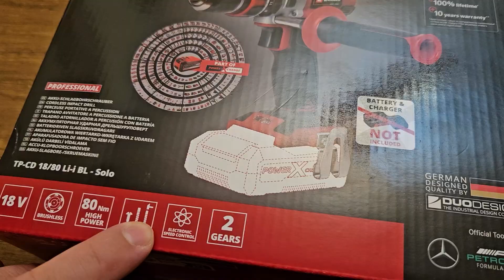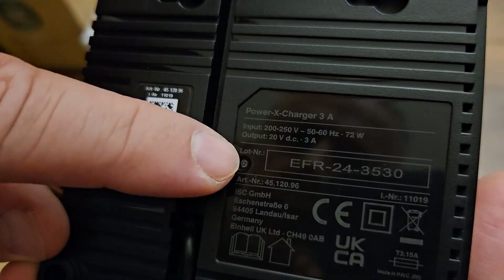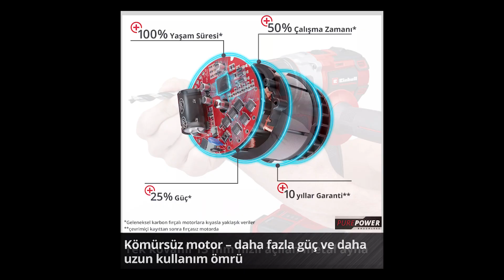Einhell🔆TP-CD 18/80 Li-i BL-Solo🔆her yükün altından kalkar🔆Fiyat -Performans🔆akülü vidalama - matkap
problemler kursu karekodlu dijital kitap - googleplay (pdf çıktı alınabilir)

***DESTEK GRUPLARIMIZ***
TYT-AYT matematik telegram grubumuz